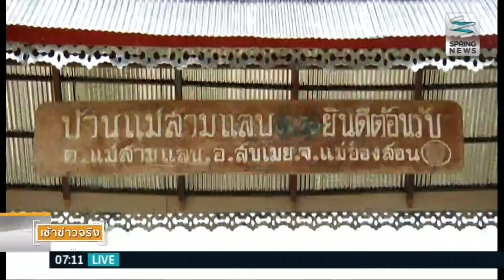สถานการณ์ ..น้ำท่วมสบเมย - Springnews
สถานการณ์น้ำท่วมที่อำเภอสบเมย จ. แม่ฮ่องสอน ซึ่งหลายพื้นที่ยังต้องเฝ้าระวัง อย่างที่ ต.แม่สามแลบ พบว่ายังมีน้ำป่าและดินสไลด์หลายจุดล่าสุด ประกาศพื้นที่ภัยพิบัติกรณีฉุกเฉินเพิ่มอีก 1 ตำบล ติดตามจากคุณณัฐชา ทองย้อย ทีมข่าวสปริงแอร์โรอาย